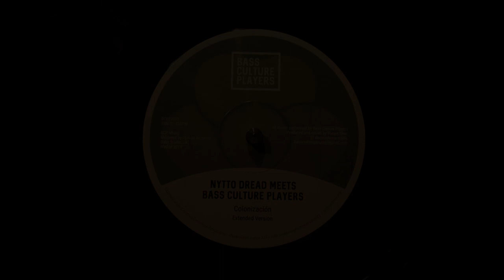Nytto Dread meets Bass Culture Players - Colonización extended version [BCP12001 12 Inch]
News from BCP Music Camp! We are glad to announce the first 12 inch reference release in our catalogue. We bring to your ears two of the most acclaimed tracks from the LP “Nytto Dread meets Bass Culture Players” (LaFamille Music 2016), the first and great album from the singer born in Barcelona, which shocked spanish reggae scene.

“África” and “Colonización” have been remixed and remastered to make this 45 RPM two-track Maxi Single, slightly different from the LP versions.

The album cover for this 285 limited edition copies, designed by Lidiuska, show colourful illustrations in the line with the previous release, with the powerful presence of influencing African civil-rights fighters such as Harriet Tumbman, Cheikh Anta Diop, Miriam Makeba and Marcus Garvey. As always, the message is crucial in Bass Culture Players music, so this time the lyrics can be found transcribed on the back cover, as a tribute to past, current and future resistance.

BCP Music, 2019.

Vocals: Nytto Dread
Drums: Carlos Alonso
Bass: General Soria
Rhythm Guitar, percussion: Santi Mijarra
Lead Guitar: Javier Martín Boix
Piano, Hammond Organ: Carlos Alonso
Recorded at Kinky Lab, Amalgamah and Discoinferno Studio.

Lyrics composed and performed by Joan A. Pedrosa Hernandez (Nytto Dread).
Arranged, and composed by Bass Culture Players except "Colonización", composed by J.Brown.
Riddims laid by Bass Culture Players between 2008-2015.
Mastered by Oscar Pablos "Ojah" @ Alchemy Dubs Studios,UK.
Executive Producer: Puppa Shan, Nytto Dread and Sir James Danino.
Artistic concept: Nytto Dread & Puppa Shan.
Graphics: Lidiuska.

license